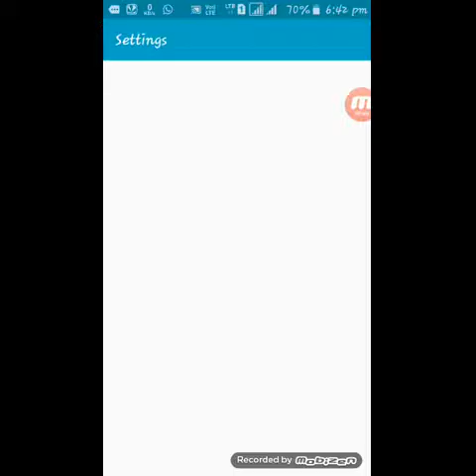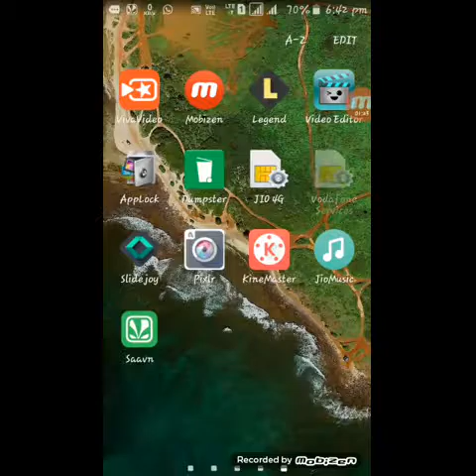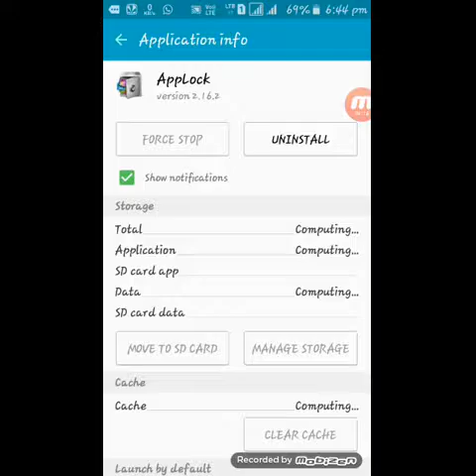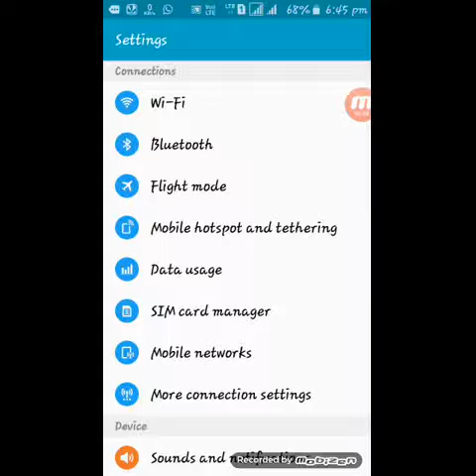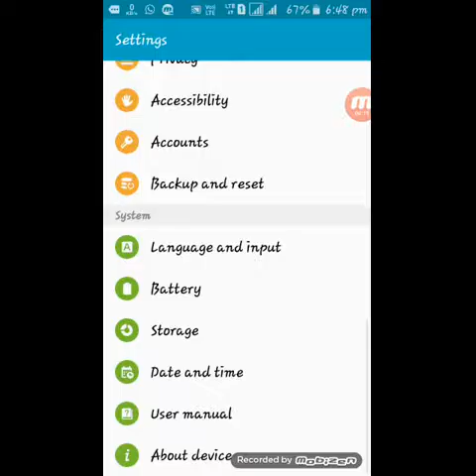How to hack or unlock any any app locker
Hy guys today in this video I will tell you that how to unlock any app locker. If you don't know how to root your device then check my previous video and king root ask